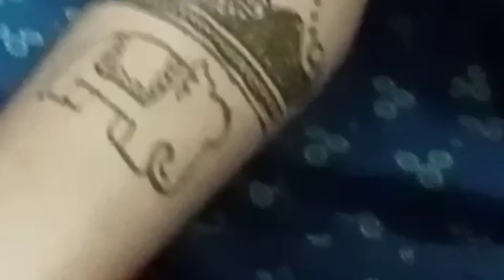My New Design for Bridal Mehandi.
Cake Name       1 Kg
1. Chocolate Cake    850
2. Doll Cake     1500
3. Mango Cake       850
4. Vanilla Cake       400
5. Red Velvet Cake       850
6. Black Forest Cake      550
7. White Forest Cake      550
8. Truffle Chocolate        850
9. Pineapple Cake        850
10. Coconut Cake        700
11. Rafello Cake        1000
12. Butter Scotch Cake       850
13. Nutty Bubble Cake       1100
14. Honey Cake         1000
15. Glaze Cake         800
16. Butter Cake         550
17. Strawberry Truffle Cake      800
18. Choco Truffle Cake       800
19. Black Current Cake       800
20. Choco Almond Cake       900
21. Kit Kat Cake         900
22. Rainbow Cake         800

Chocolates:
1. Ooty Home Made Chocolates Dark Brown   90 Rs /100 gm
2. Ooty Home Made Chocolates White     100 Rs /100 gm

Pizza:
1. Vegetable, Mushroom and Panner Medium Size   99
2. Vegetable, Mushroom and Panner, Chicken Big Size  199